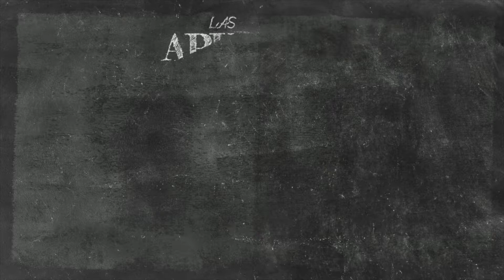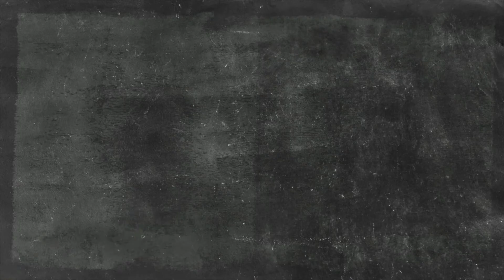Las apuestas del fin de semana para ganar dinero | Adrenalina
¡Es hora de ganar dinero con Adrenalina Imagen TV, la redacción! Estas son las apuestas que debes hacer para este fin de semana: